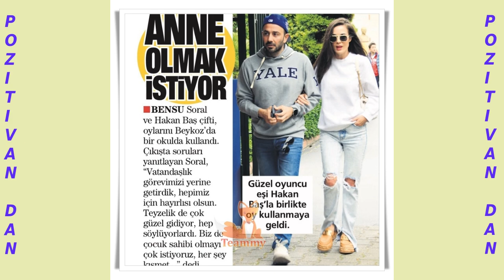Nema više Alparslana!!! Bariš odustao!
'Zovem se Farah' završila sezonu!!! Aras Bulut İynemli sa preživjelima u zemljotresu!!! Hazal Kaya se vratila šiškama!! Braća Čayoglu i njihov otac slavili rođendan!!! 'Spaljena zemlja' sa Sanem Babi ?! Hande Ercel: 'Ja sam Strijelac"!!! Erkan Kolčak Kostendilj o svojim projektima!!! Džansu Tosun zaboravila raspust?! Iza kulisa nove ljetne serije Tropik!!! Zehra Yilmaz u seriji Ljetnapjesma ! Zerrin Tekindor sa Birkanom Sokuluom!! Serija AlparslanVeliki Seldžuci ulazi u finale!!! Tolga Sarytas proslavio rođendan!! Glumci Neslihan i Kadir profitirali!? Bensu Soral i Hakan Baš!! Kada će početi snimanje projekata za Disney+??? Pogledajte!